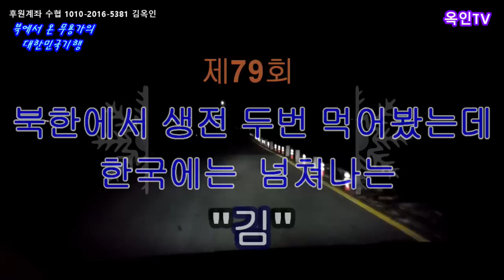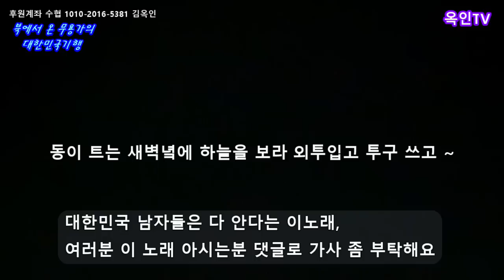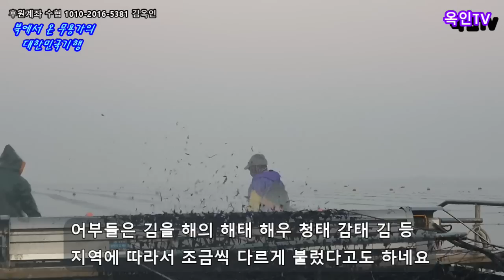79회 북에서 온 40대 여성이 제부도 앞바다에서 하루에 천만원 건져 올리는 이 것은 ?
대한민국 바다에서 나오는 블루칩 또는 블랙 페이퍼라고 하는 이것은?